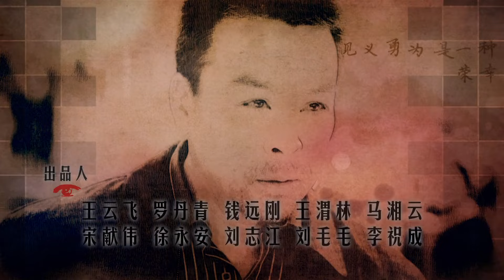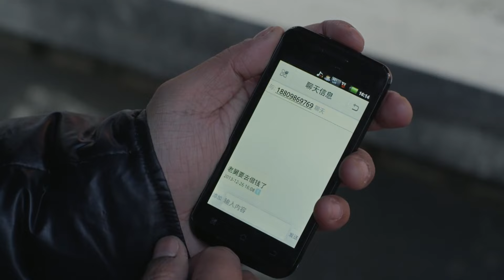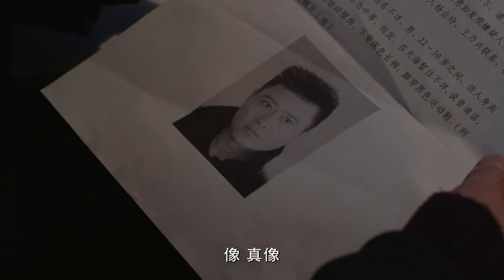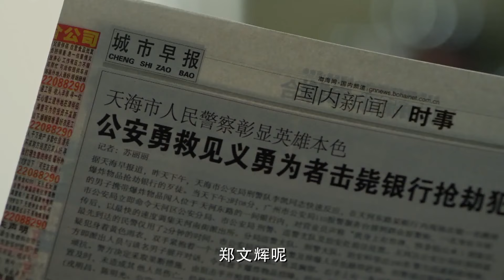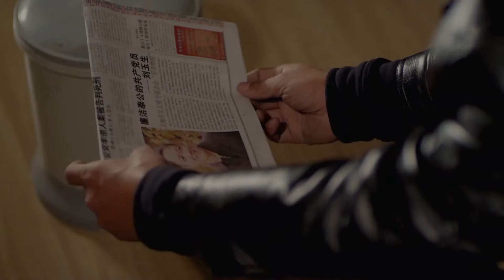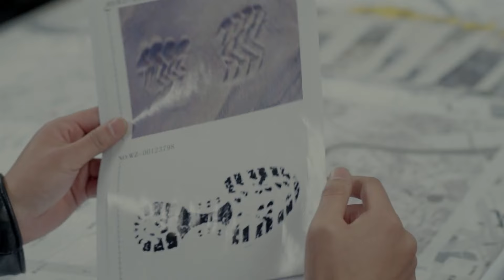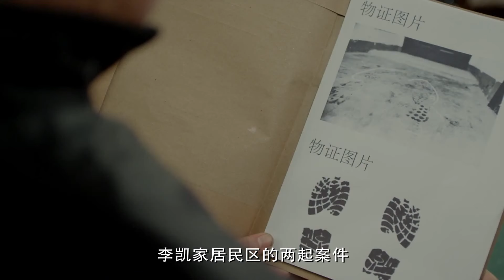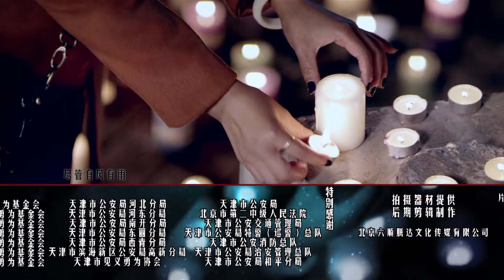《别让我看见/Don't Let me See》25 一部悬疑，亲情，爱情大剧｜李幼斌、何明翰、陈一诺、李歌、储智博、施京明、刘鉴等主演【捷成华视悬疑剧场】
《别让我看见》
导演：王加宾
主演：李幼斌 何明翰 陈一诺 李歌 储智博 施京明 刘鉴
集数：35集

剧情简介：
干了一辈子刑警的刘玉生被任命为见义勇为基金会的秘书长，初到基金会的他对工作多少有些不适应。因耳闻目睹了一些见义勇为的英雄们因为被救者的懦弱和社会保护机构的不完善而饱受冤屈时，他决定为见义勇为基金会聘请律师，著名律师王羽佳的毛遂自荐，记者苏丽丽的挺身而出更让刘玉生对基金会的工作有了全新的认识.